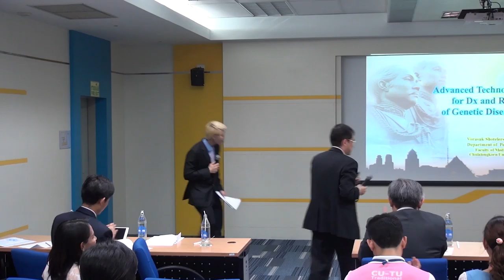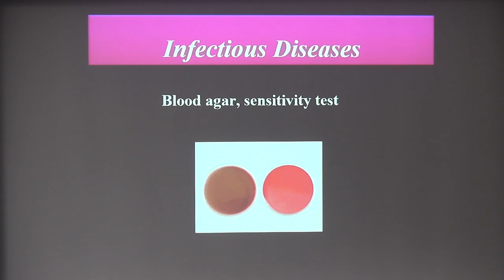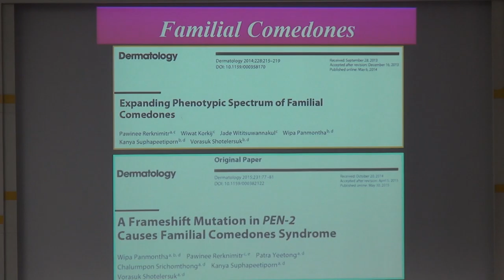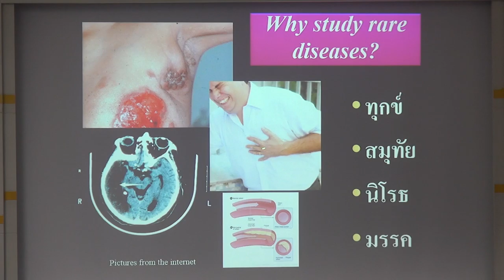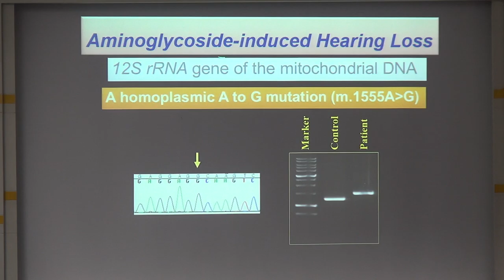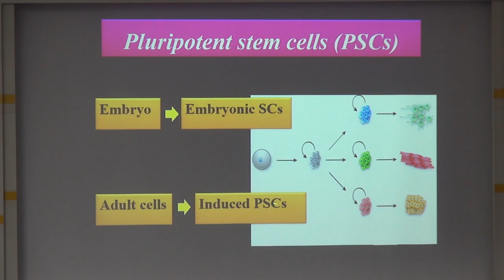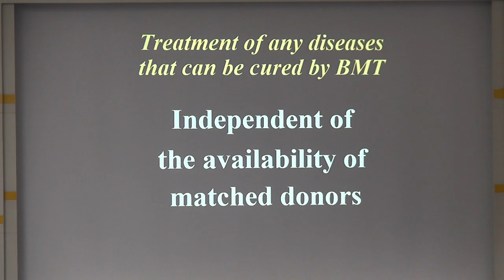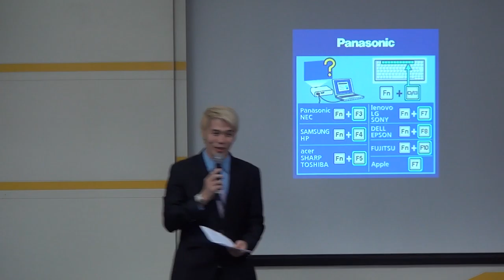จากรหัสพันธุกรรม สู่นวัตกรรมการรักษาโรค (2/5)